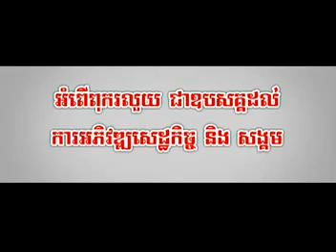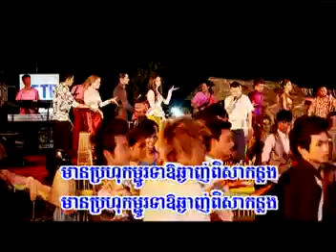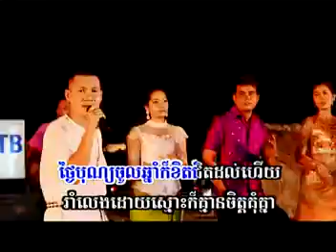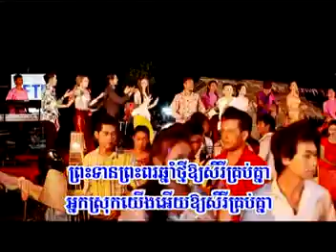Chivet Nak Sré - Khan James [ Sunday VCD Vol 125 ]